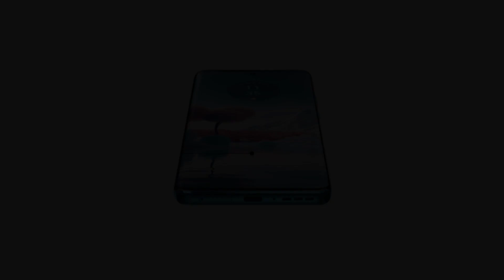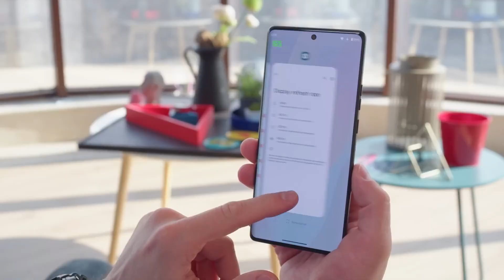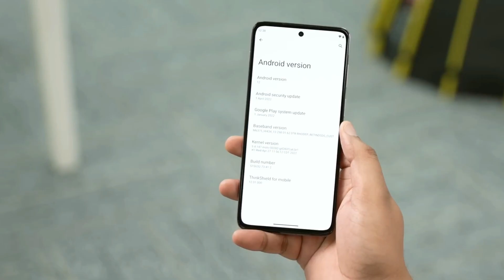Moto Edge 40 Neo Bangla Review